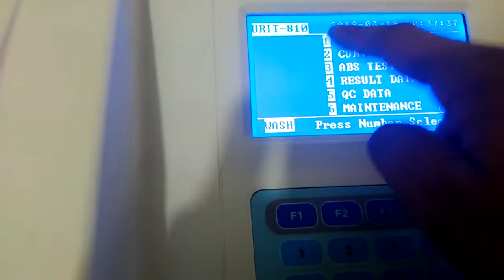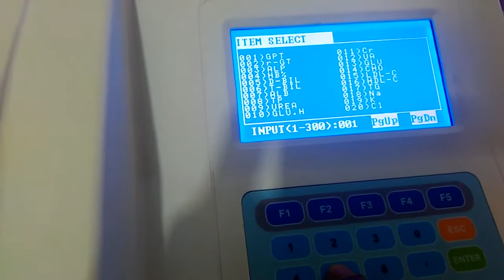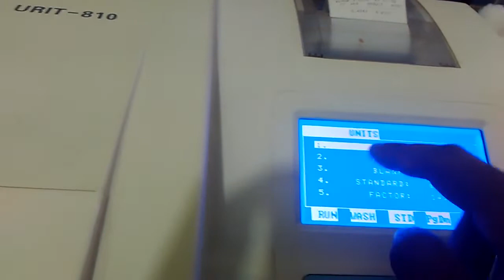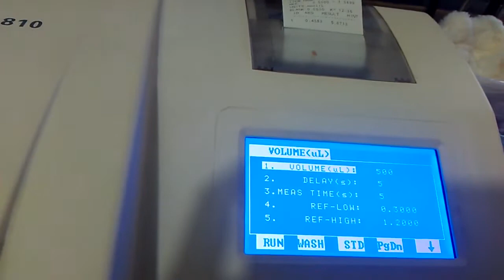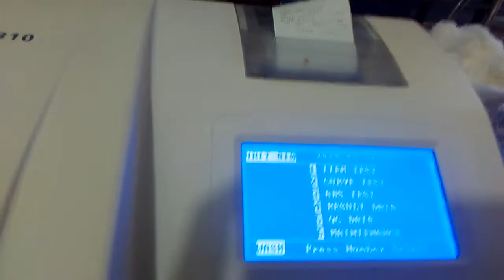Urit 810 Bio Chemistry Analyzer Programme Setup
এই মেশিনটি কারো প্রয়োজন হলে আমাদের সাথে যোগাযোগ করতে পারেন